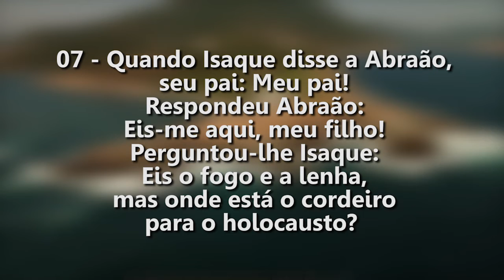Semeando para a Vida Eterna